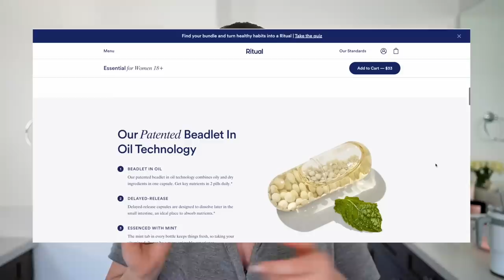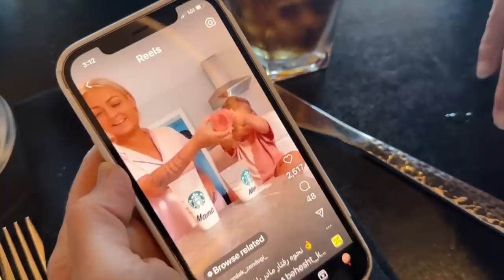DAY IN MY LIFE VLOG♡ My Acne Came Back, Day with my Mama, Out with the Kids, & More!